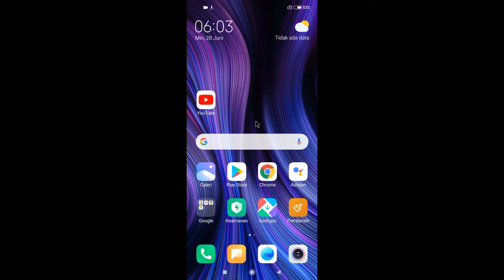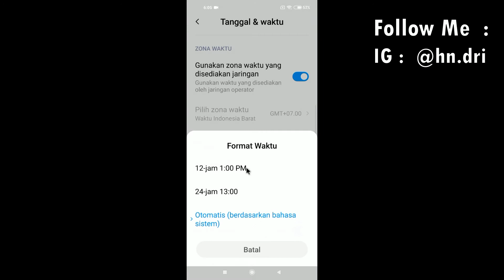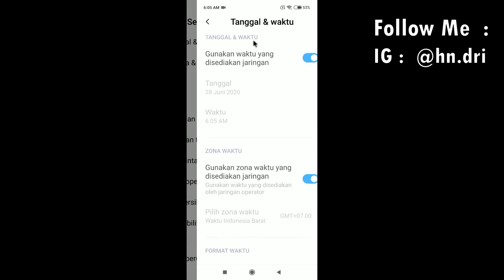Cara mengganti tanggal dan waktu di hp xiaomi